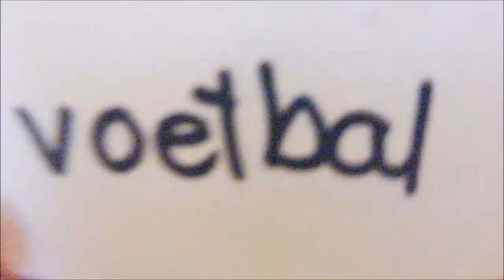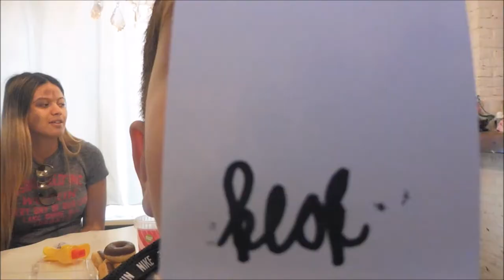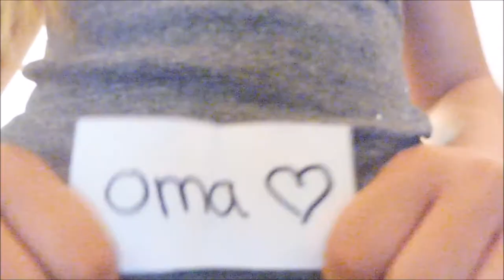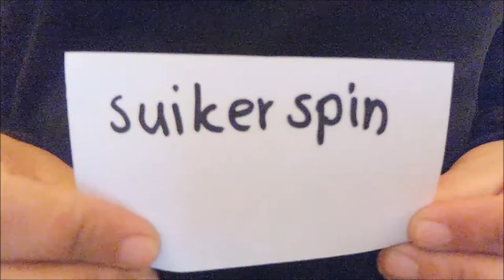WHAT THE DUCK ?! MET MAMA & TANTE | LIFE WITH MOAH| #43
Super leuk spel! What the duck..